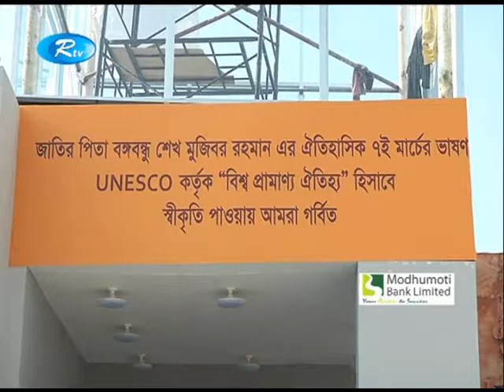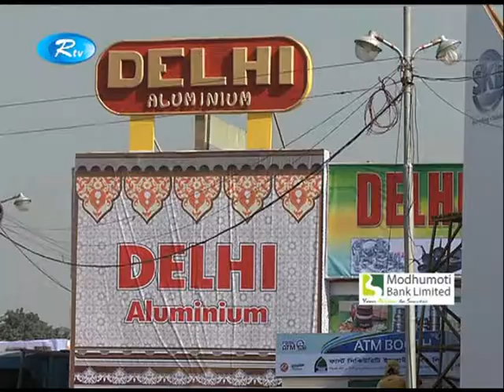কাল শুরু হচ্ছে ২৩-তম ‘ঢাকা আন্তর্জাতিক বাণিজ্যমেলা’